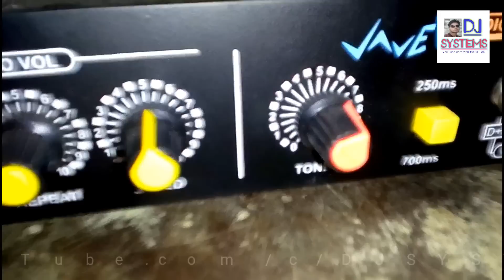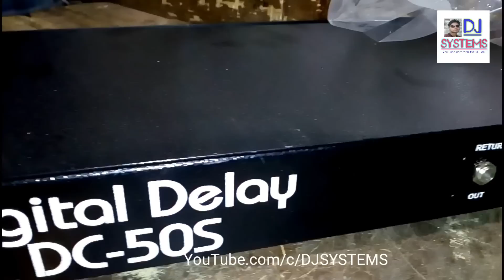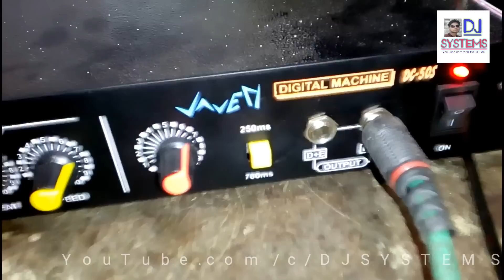Digital delay machine short review हिंदी उर्दू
DC 50s Digital delay Echo machine short review